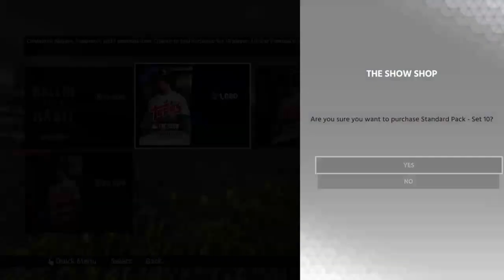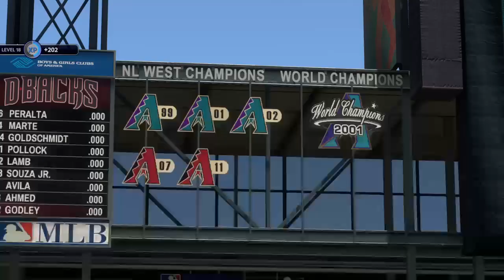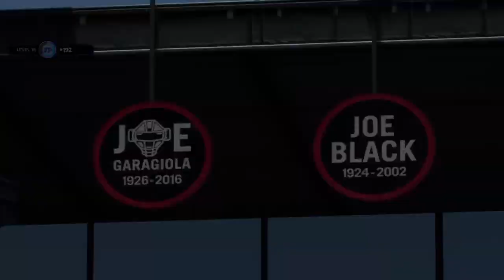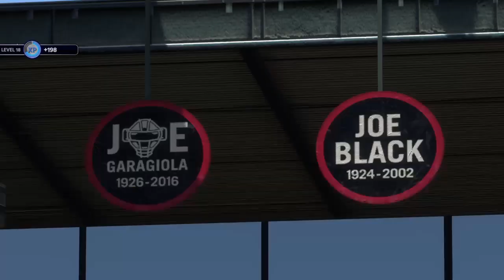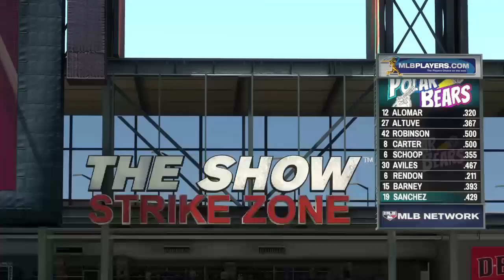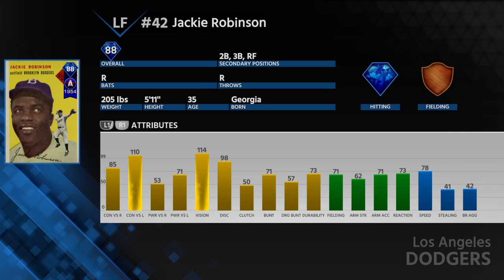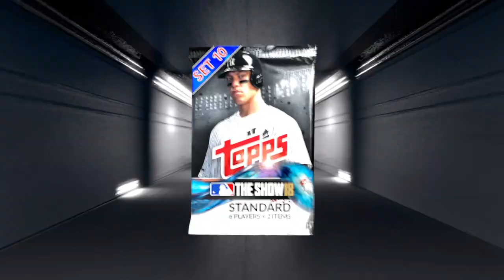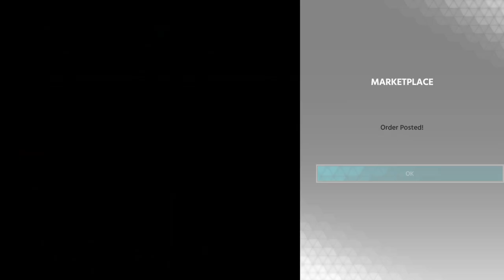The SHOW 18 GRINDING ROBERTO ALOMAR PROGRAM